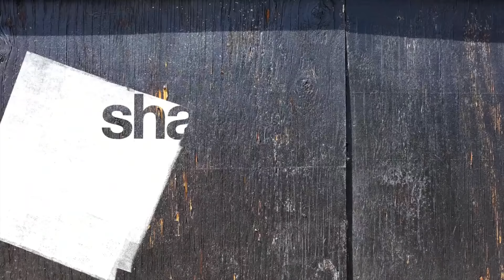Shameless Finale Promo